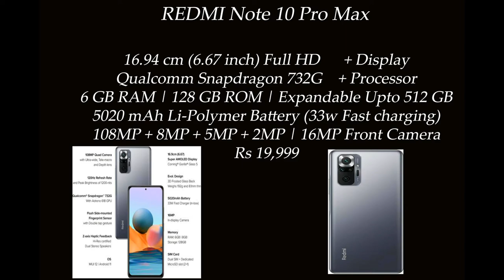Best Smart Phone Under Rs 20,000 (October/2021) in Mizo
Mi nawlpuiin a kan hman thin phone tha si, to lutuk lo, kum 2021 october thleng a, Rs 20,000 hnuai lama phone tha te a ni a. Aman hi a danglam ve reng a, ka lo post lai aia tlawm leh to pawh a ni thut thei tih kha lo hre bawk ula.